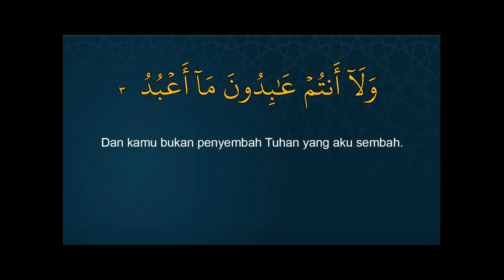Murottal Surat Al Kafirun Ayat 3 dan Terjemahannya Bersama Ust. Hanan Attaki